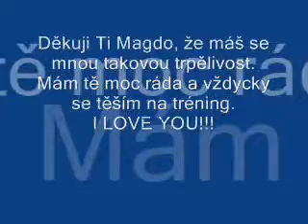Leona Chmielová - krasobruslařka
Ice skating, krasobruslení